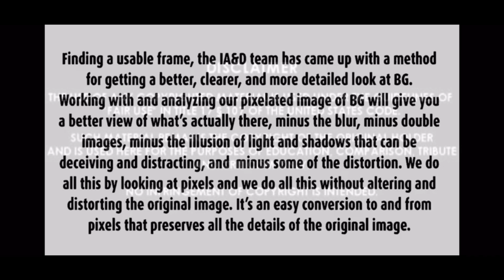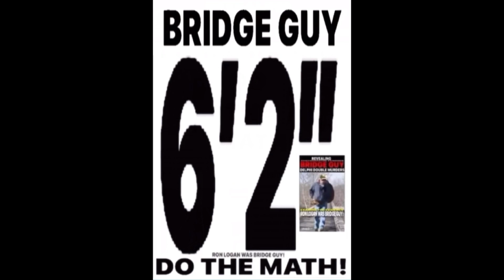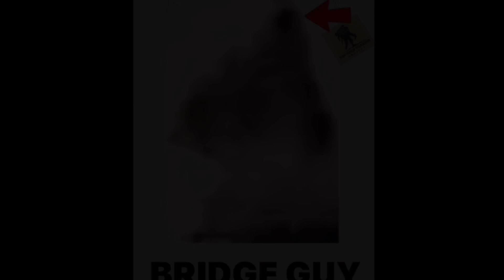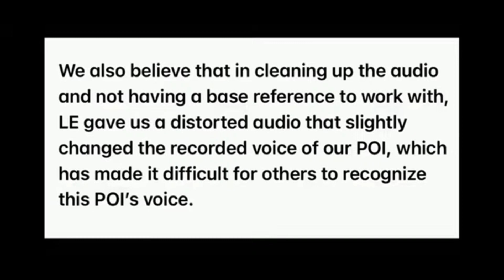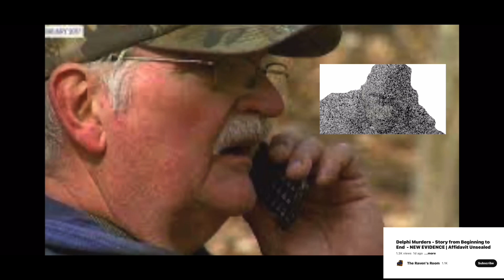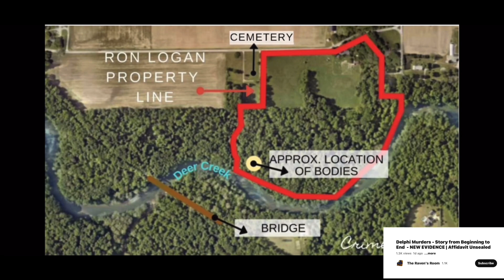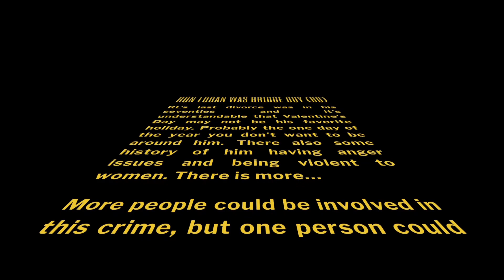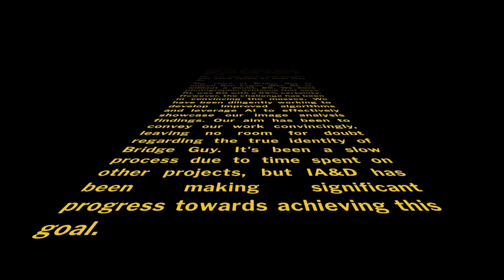DElPHI DOUBLE MURDERS UPDATE BRIDGE GUY(BG): Revealing Ron Logan (RL) Was Bridge Guy (BG)!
(UPDATED VIDEO) Short Version

AI as well as verification from LE, and many others, will have the final say on our work as to revealing the identity of Bridge Guy. We believe we got it mostly right. Ron Logan was in fact Bridge Guy!

Delphi Murders, Delphi Double Murders, Abby and Libby, Bridge Guy, Delphi Girls, Delphi Bridge Guy, Libby and Abby

Delphi Murders - Story from Beginning to End - NEW EVIDENCE | Affidavit Unsealed

RECOMMEND: Monitor Screen Size the width of your hand or smaller for better resolution and viewing of pixelated images in this video.

RA might be involved, but he’s not BG!

Don’t assume the witnesses saw everyone that was on the trails, on or near the bridge.

Richard M Allen is not BG. RA may or may not be involved in these murders. LE believes they have evidence that ties him to the murders.

In time, the facts will come to light.

PERSON OF INTEREST (POI). Like many before that were looked at by LE, another person of interest and a suspect who is innocent until proven guilty in a court of law. A POI is a possible suspect who has not been arrested or formally accused of a crime who may merit further attention.

LOOKING AT PIXELS AND CONNECTING THE DOTS.

NOTE:  Look at this video with your pocket device/iPhone or greatly reduce the screen size of your monitor for better resolution and viewing.

These enhanced images of BG showing and highlighting key pixels will arguably prove to be the closest look at BG yet!

Key pixels showing not only the eyes, but the pupils in the eyes. Outlines of the face, nose, lips, mustache, lines/wrinkles of the face, shadows, and yes, BG is wearing eye glasses.

Working with an enhanced image a dot matrix with so much more detail, allowing for some distortion, we are pretty confident that our pictures have come close to actually looking like the suspect. Still, only when the suspect is arrested, charged, and comparisons are made, will we know for sure how close we came.

A lot of work, software development, testing, and research going into this. We think we got it mostly right. In the end, time will tell.

Our facial composites, forensic drawings, and other data we’ve collected seems to indicate that BG is older than what some people think. Much older.

Delphi Murders Bridge Guy(BG): REVEALING BRIDGE GUY FOR THE DEFENSE  (Share) RL WAS BG!

Delphi Murders Bridge Guy(BG): REVEALING BRIDGE GUY and It’s Not Richard Allen!!!     (Share)

Delphi Murders Bridge Guy(BG): REVEALING BRIDGE GUY  RL WAS BG! (Share) Examine The Evidence

Delphi Murders Bridge Guy(BG): REVEALING BG. FOLLOW ThE HAT! (Share) RL WAS BG!

Delphi Murders Bridge Guy(BG): RON LOGAN(RL) WAS THE MAN ON THE BRIDGE! (Share) EXAMINE THE EVIDENCE

DElPHI DOUBLE MURDERS UPDATE BRIDGE GUY(BG): Photographic Evidence Proving Ron Logan Was Bridge Guy!

@True Crime Design
@Gray Hughes Investigates
@It's A Criming Shame
@True Crime with Marv N Frank
@Aaron Mull
@R&M
@Grizzly True Crime
@The MOB Crew
@Minivan Traveler
@True Crime Web
@The Captain Howdy
@John Kelly Profiler